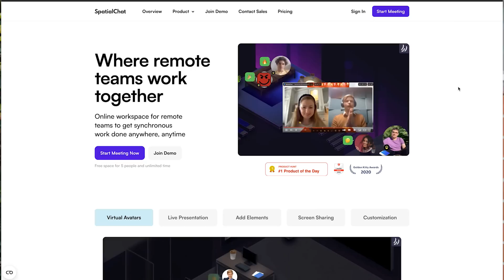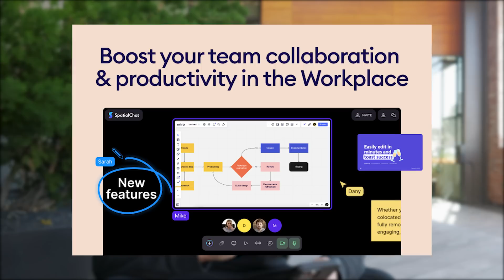Asking Software Engineers What They Actually Do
Today, I walk around San Francisco and ask software engineers what they actually do and if they have any advice.

Timestamps:
0:00 - Intro
0:38 - What Do You Do?
2:30 - How'd You Get Into Tech?
4:35 - What Advice Would You Give?
6:50 - SpatialChat Shoutout (Ad)
7:57 - Fun Questions
8:31 - Interviewing Namanh

My Equipment:
3.5 mm Headphone Jack Adapter